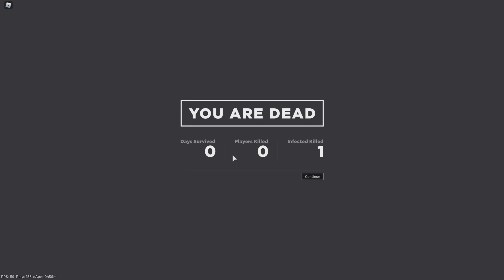FREE LOOT! - Apocalypse Rising 2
►Turn YouTube Notifications So You Don't Miss A Stream!